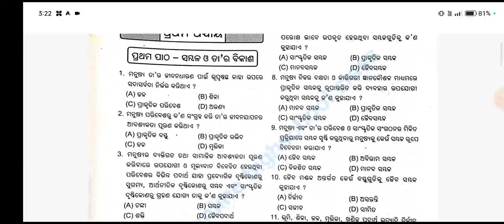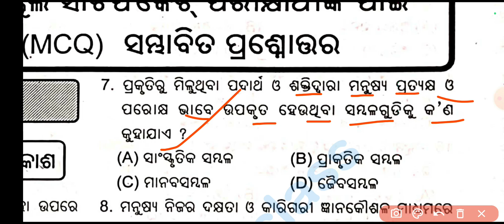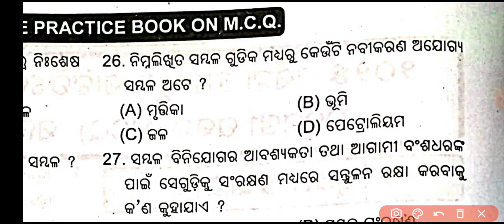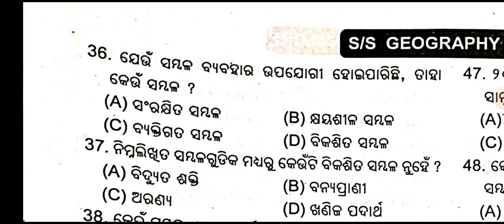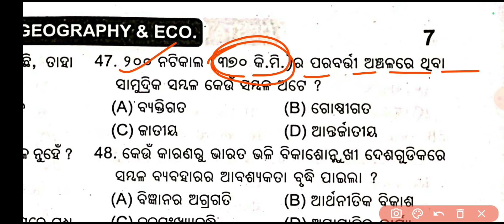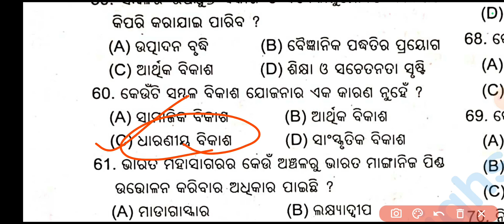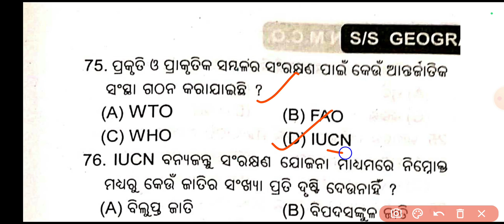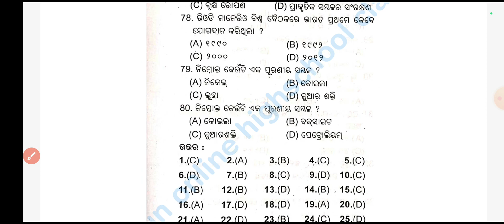10th class sambala o tara bikash mcq|class 10 geography sambala o tara bikash mcq ossta test paper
10th class sambala o tara bikash mcq|class 10 geography sambala o tara bikash mcq ossta test paper|